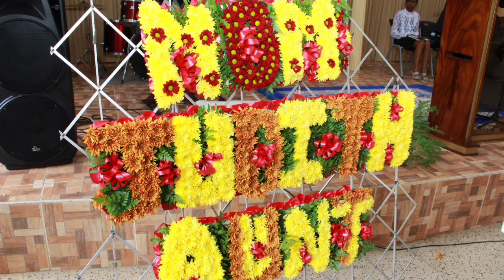CAROL ENGLISH FUNERAL SERVICE Part 2